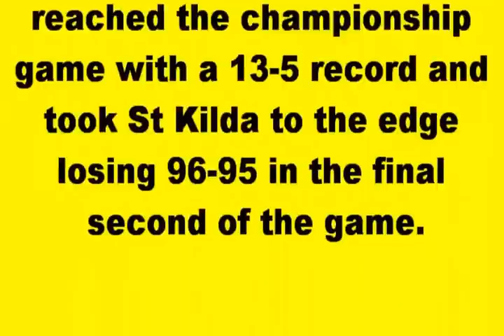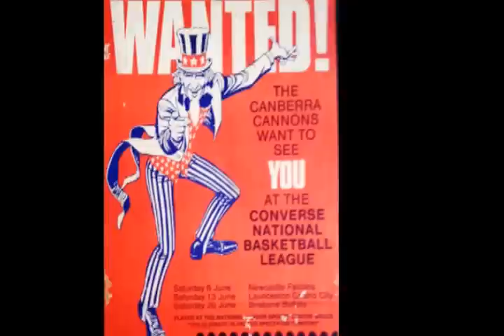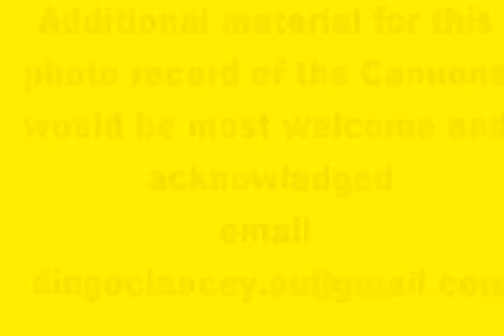Canberra Cannons V1 0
First draft cut of the early history of the now defunct Canberra Cannons.